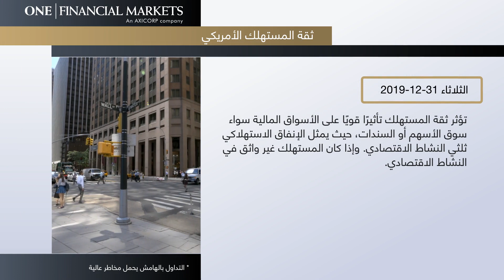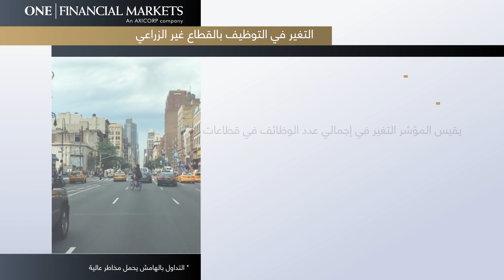أبرز الأخبار المنتظرة للأسبوع من 29 ديسمبر2019 : 04 يناير2020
بيانات هامة في أنتظار الأسواق خلال هذا الأسبوع تابع معنا في هذا الفيديو المصغر وتعرف على أبرز الأخبار المنتظرة للأسبوع من 29 ديسمبر2019 : 04 يناير2020